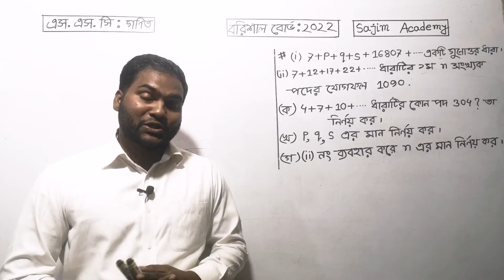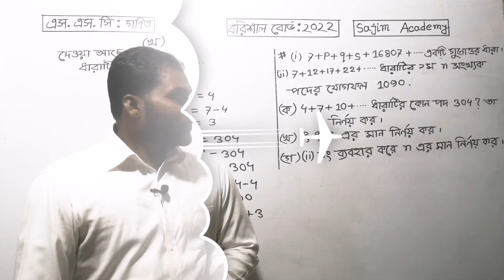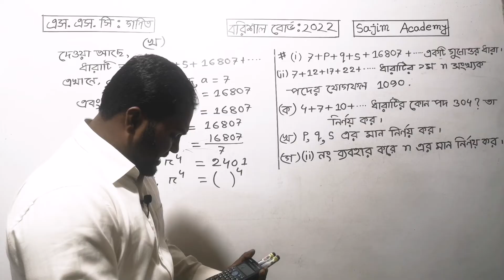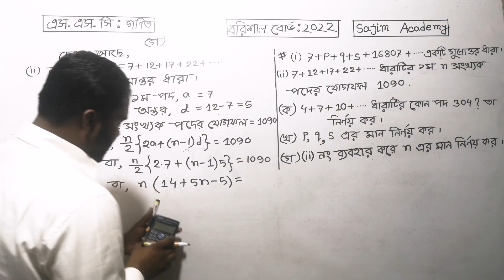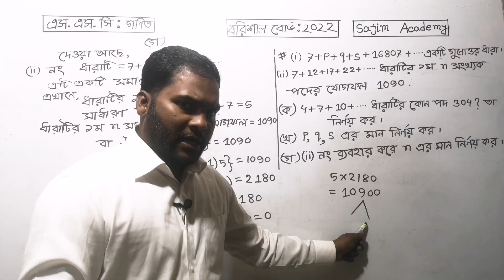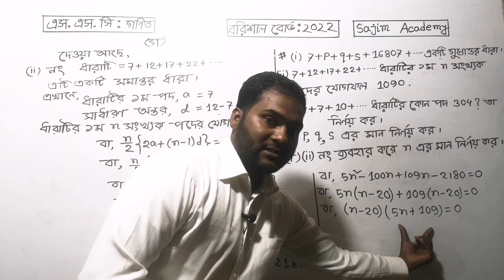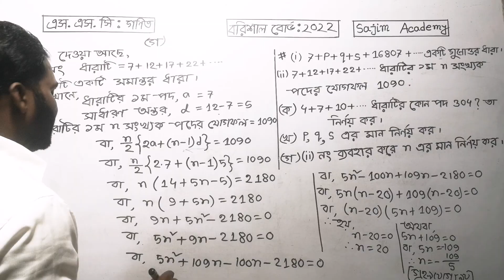বরিশাল বোর্ড এসএসসি গণিত ২০২২ ।।Barishal board ssc math 2022।। Sajim Academy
এই ভিডিওটিতে বরিশাল বোর্ড ২০২২ সালে এসএসসি গণিত বিষয়ে প্রশ্নে ধারা অধ্যায় ১৩ থেকে যে সৃজনশীল প্রশ্নটি এসেছিল তা খুব সহজে আলোচনা করা হয়েছে।নবম দশম শ্রেণিতে তোমরা যারা রয়েছ তারা এই ভিডিওটি দেখলে বরিশাল বোর্ড ২০২২ সালে বোর্ড পরীক্ষার সৃজনশীল প্রশ্ন খুব সহজে সমাধাণ করতে পারবে। নবম-দশম গণিত অধ্যায় ১৩ সমান্তর ধারা ও গুণেঅত্তর ধারা।সসীম ধারা। তোমরা যারা ২০২৩ সালের এসএসসি সাধারণ গণিত প্রস্তুতি নিচ্ছ তারা এই ভিডিওটি দেখতে পার। তোমরা যারা ২০২৪ সালে এসএসসি পরীক্ষায় অংশগ্রহণ করবে তারাও এই লেকচারটি দেখলে খুবই উপকৃত হবে। ।নবম ও দশম শ্রেণির ছাত্র ছাত্রীরা তোমরা এই ভিডিওটি দেখলে মান নির্ণয় সম্পর্কিত সৃজনশীল প্রশ্ন সমাধান করার সহজ টেকনিক জানতে পারবে।নবম-দশম গণিত অধ্যায় ১৩ সমান্তর ধারা ও গুণেঅত্তর ধারা। সসীম ধারা সম্পর্কে স্পষ্ট ধারণা পাবে ।সাজিম একাডেমি তোমাদের পাশে থেকে তোমাদেরকে পড়াশোনার বিষয়ে সব ধরনের সহযোগিতা করবে।এই চ্যানেলে এসএসসি পদার্থবিজ্ঞান, এসএসসি রসায়ন, এসএসসি উচ্চতর গণিতের বিভিন্ন সমস্যা সমাধান করে থাকে।বোর্ড পরীক্ষায় যেসকল প্রশ্ন আসে সেগুলোর উত্তর দেওয়া হয়ে থাকে।এই রকম ভিডিও পেতে এই চ্যানেলটি সাবস্ক্রাইব করে রাখ।
ধন্যবাদ সবাইকে।

In this video Barisal Board 2022 SSC Maths questions from section 13 creative question is discussed very easily. Those of you who are in 9th and 10th class can easily solve Barisal Board 2022 board exam creative questions by watching this video. 9th-10th Mathematics Chapter 13 Parallel series and multiplicative series. Finite series. Those of you who are preparing for SSC General Maths 2023 can watch this video. Those of you who will participate in the SSC exam in 2024 will also benefit greatly from watching this lecture. 9th and 10th class students, by watching this video you will know the simple technique to solve creative questions related to value estimation. 9th-10th Mathematics Chapter 13 Parallel series and Multiplication series. You will get a clear idea about the finite element. Sajim Academy will support you in all aspects of your studies. This channel solves various problems of SSC Physics, SSC Chemistry, SSC Higher Mathematics. All the questions that come in the board exams are answered.
for more.